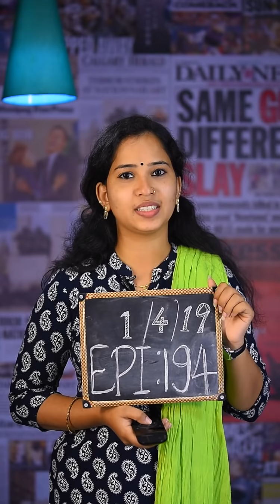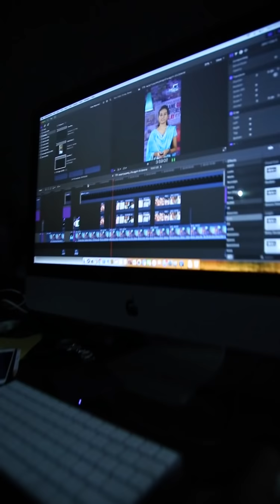കോൺജൂറിങ്ങ് സിനിമയേക്കാൾ ഭീകരം | True Story Of Conjuring | Smart Update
കോൺജൂറിങ്ങ് സിനിമയേക്കാൾ ഭീകരം യാഥാർഥ്യം. ധൈര്യമുള്ളവർ മാത്രം കാണുക